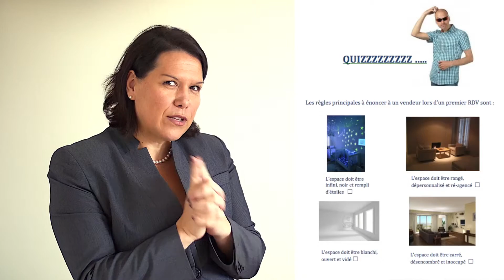Pilote inMobilia 11 nov.13